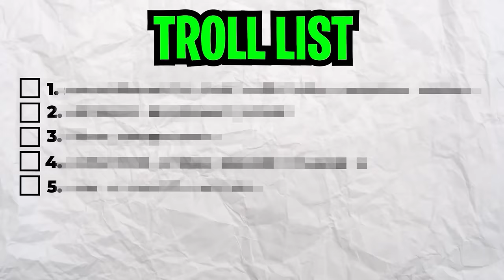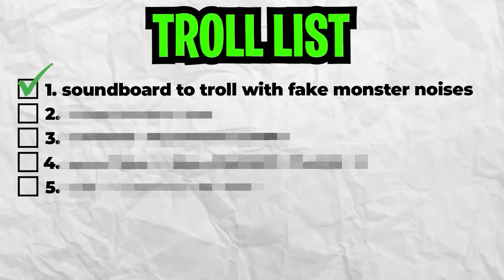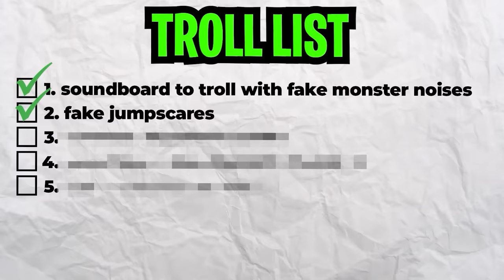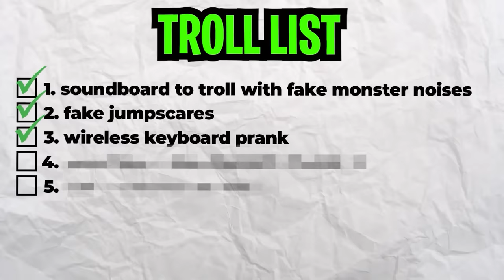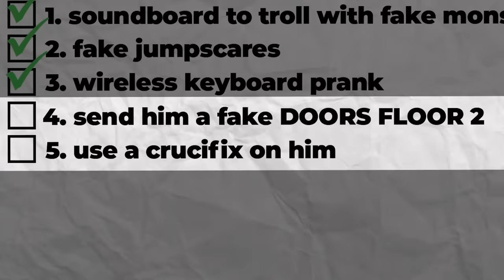I Trolled a Roblox DOORS Streamer...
Trolling My Friend's Live Stream In Roblox Doors
Today I troll Arkey using a soundboard, fake jumpscares, and even a crucifix in Roblox Doors! Enjoy!

MAIN CHANNELS
Doodle: @DoodleRBLX
Arkey: @ArkeyRBLX